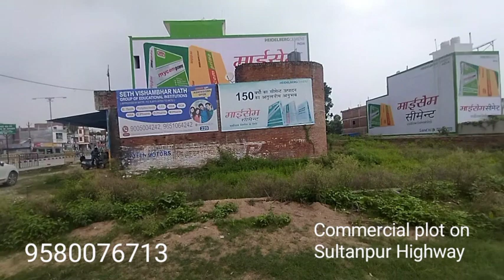4500 sqft commercial plot on Sultanpur Highway near HCL IT City Lucknow